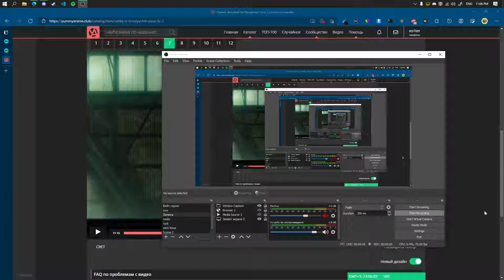POG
Великий из бродячих псов 2, 7 серия 11:20-11:22